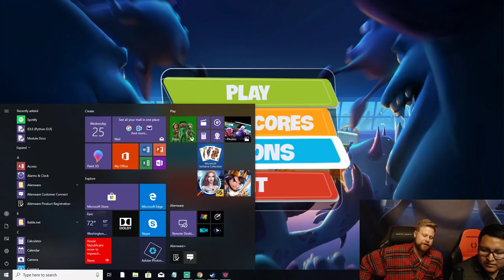Bonus Stream — Sleep Tight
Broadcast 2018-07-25